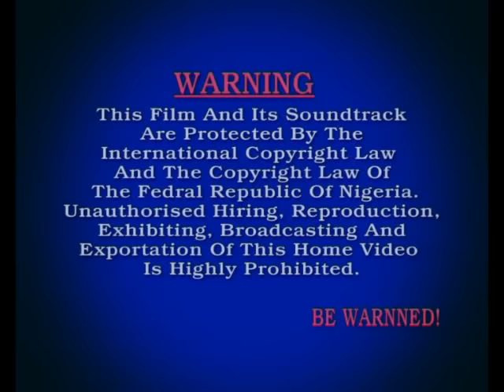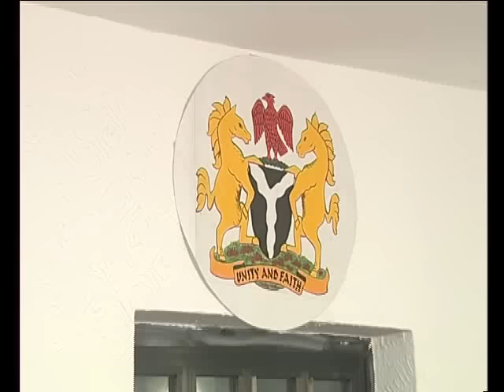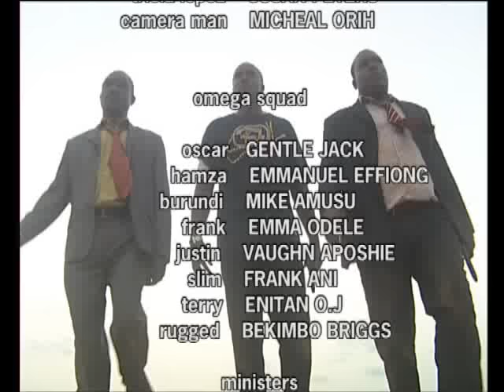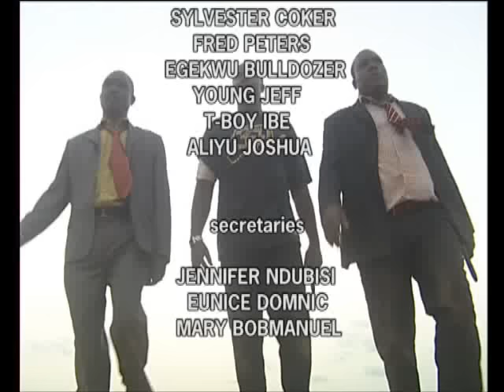End Of State Of Emergency 2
The trial of Omega twelve terrorists has taking a different dimension, Some terrorists who seem sympathetic has taken the A.U four member delegate hostage at the expense of the country's image, what do they care for